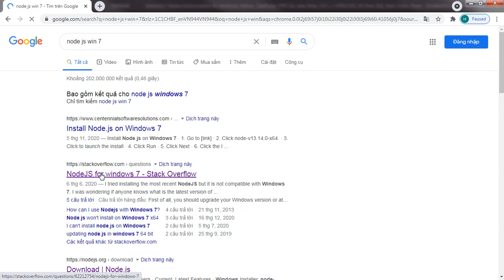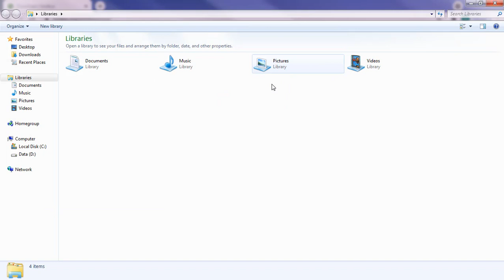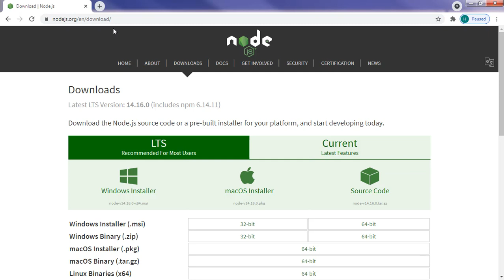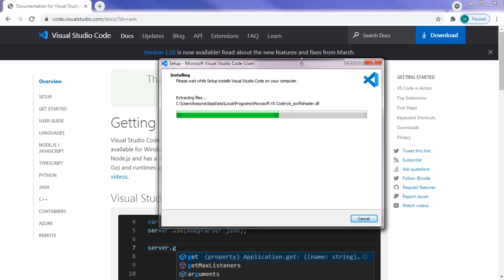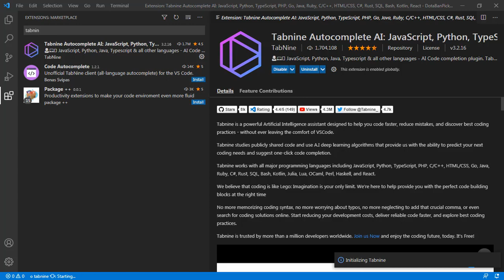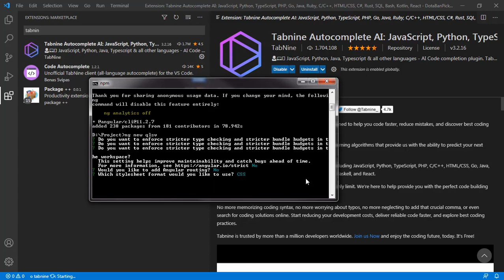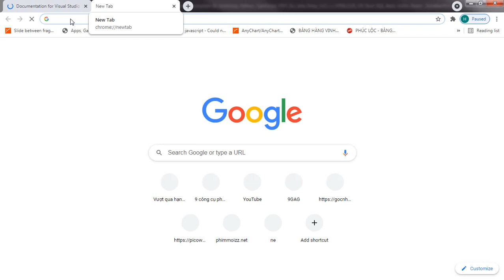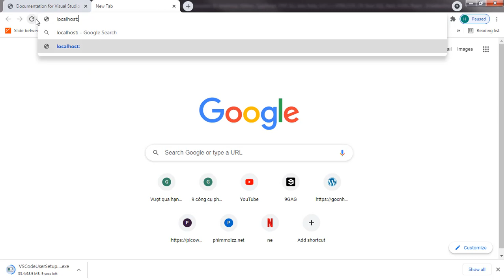Lập Trình Angular - Angular Web App 01 [2021] | Angular Quá Nhanh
Đây là bước đầu tiền trong mọi bài lập trình không chỉ riêng gì học Angular năm 2021. Đấy là bước: Cài đặt môi trường. Để học các bài tiếp theo trong khóa học lập trình Angular Web App này, chúng ta cần cài đặt:

0:00 Cài đặt NodeJs để học lập trình Angular
2:00 Cài đặt Angular 11
2:55 Cài đặt Visual Studio Code
4:30 Cài đặt Extension
5:30 Tạo mới Angular Web App
8:09 Build Project

- Node.js: chúng ta tải node.js tại trang chủ . Node.js là nền tảng chính, bước cài đặt môi trường đầu tiên không chỉ để học Angular Web App mà còn để học một số framework khác như: Vuejs, React Native, ...
- Angular CLI: Cần phải cài node.js thì mới cài được Angular CLI. Đây cũng là bước cài đặt môi trường để học Typescript. Bạn mở command line lên ở bất cứ đâu rồi gõ lệnh sau:
  Trong đó "npm" là từ khóa viết tắt và biểu thị cho Nodejs, còn phần "install -g @angular/cli" là khối lệnh để cài Angular CLI.
  Angular CLI sẽ giúp ta rất nhiều trong việc học Angular Web App. Nó sẽ tự tạo ra 1 project hoàn chỉnh cho chúng ta, tạo component, gen service tự động (ta sẽ học về chúng ở những bài tiếp theo của khóa học Angular Web App), ... Và quan trọng nhất, nó sẽ tự động biên dịch và triển khai Web App của chúng ta. Angular CLI là thứ không thể thiếu trong lập trình Angular
- Visual Studio Code: chúng ta sẽ download tại Đây là 1 IDE cực kì phổ biến trong lập trình hiện nay, đặc biệt là lập trình Angular. Nó hỗ trợ khá nhiều trong quá trình học Angular nói riêng, học lập trình nói chung. Đi cùng với Visual Studio Code là rất nhiều, rất nhiều các extesion hữu ích
- Extension Tabnine Autocomplete: Mở Visual Studio Code lên và bấm vào phần Extension rồi gõ tabnine, bạn sẽ tìm được nó. Đây là extension khá hay dùng để tự động gợi ý câu lệnh trong lập trình Angular. Nó dùng AI đọc những khối lệnh ta đã cài đặt từ trước rồi phân tích và nhắc lệnh cho ta những câu ta đang gõ. Đây là tool vô cùng hữu ích để học Angular.

Vậy là chúng ta đã kết thúc công việc cài đặt môi trường để học Angular năm 2021.

- Khi đã có đủ môi trường, ta tiến hành tạo mới 1 Angular Web App project với temple đã có sẵn bằng câu lệnh:
    ng new x
  (với x là tên của project)
- Di chuyển vào thư mục bên trong của Angular Web App vừa tạo và gõ tiếp lệnh:
    ng serve
Sẽ tốn một chút thời gian và sau đó project của chúng ta sẽ được deploy tại địa chỉ

Chúc các bạn thành công và hoàn thành hết bài lập trình Angular 01 - Cài đặt môi trường năm 2021. Hẹn gặp lại các bạn trong các bài tiếp theo của khóa học Angular Web App!